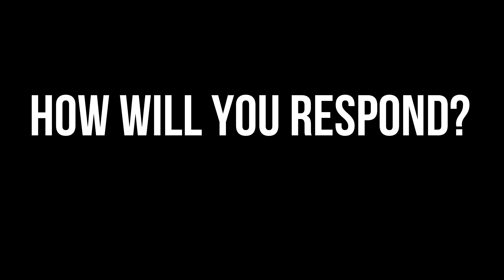Conditioning Day 1